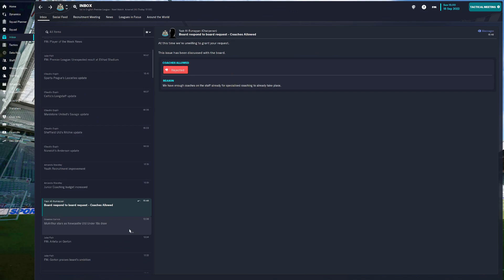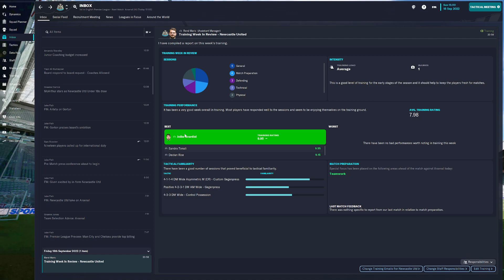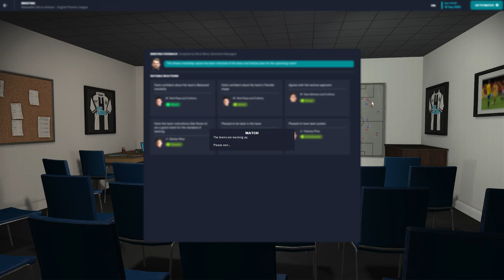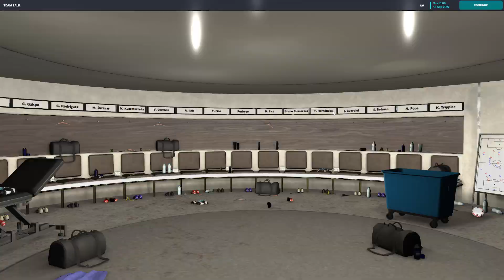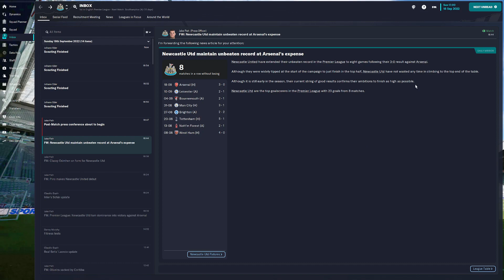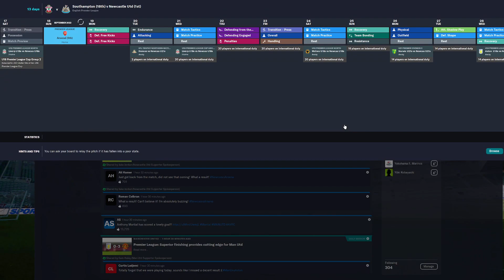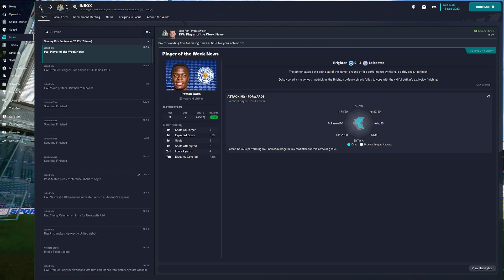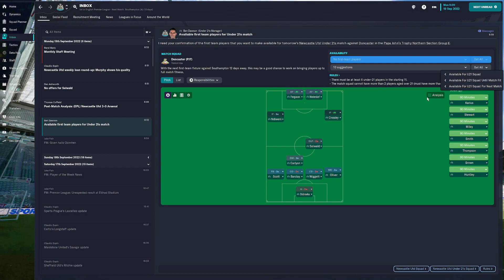FM23 NEWCASTLE ARSENAL PART 7